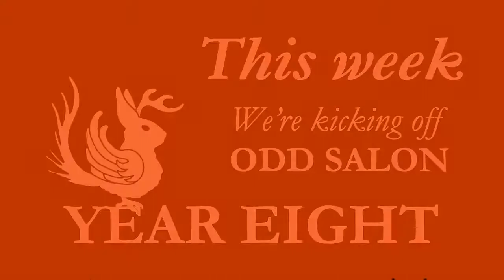Streaming on Tues, Feb 16: Odd Salon SHORTS “Best in Show”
Ticket on sale now:
TUESDAY FEB 16: Odd Salon SHORTS “Best in Show”

Stories of stunning exhibitions & stellar performances, prize winners, blue ribbon pedigrees, and cutthroat competitors vying to be top dog

Featuring:
Jennifer Batt ~ Dr. Couney and His Baby Incubator Sideshow

Barbara North ~ Matthew Webb’s Marvelous Swim

Michael Sollazzo ~ Les Zazous: Fighting Fascists with Fashion

Rachael Von Schoik ~ When a Giant Beaver Almost Caught Fire

Edmund Zagorin ~ Feeling Beyond Sense: OBERIU Poets and the Strange Tale of Elizabeth Bang!

Streaming with live community chat on YouTube via private invite

Pay what you can sliding scale: Tickets starting at $5

GET TICKETS